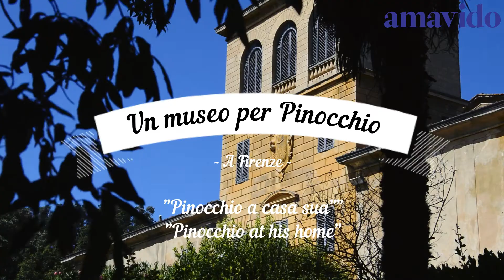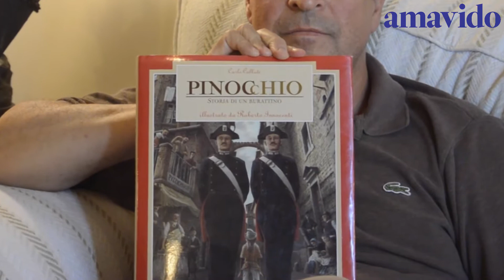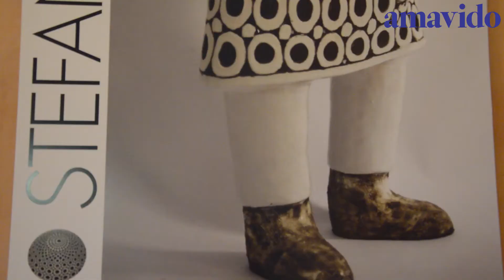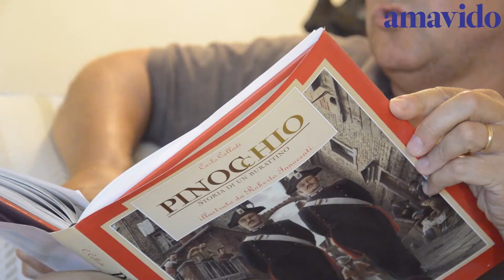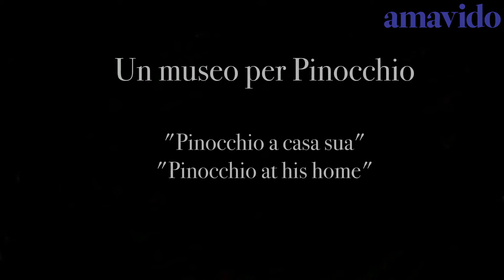amavido Open Call 2020: Antonio Rancati I Un museo per Pinocchio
C’era una volta un re….e invece no, c’era una volta un pezzo di legno, a Villa Gerini a Sesto Fiorentino, dove un giardiniere trovò due sacchetti di monete. Collodi si appropria di quel racconto che passava di bocca in bocca a Sesto Fiorentino. Iniziò così uno dei maggiori capolavori italiani: Pinocchio. Ma il libro più tradotto al mondo dopo la Bibbia non è solo finzione. Dietro le sue pagine si celano luoghi e personaggi realmente esistiti. Il progetto è di realizzare un museo dedicato completamente a Pinocchio in centro a Firenze, città di immensa cultura. Pinocchio è patrimonio di tutti.

There was once a king…but not this time. There was once a piece of wood, at Villa Gerini in Sesto Fiorentino, where a gardener found two bags of coins. Collodi took inspiration from this tale, and created what is today a masterpiece of Italian literature: Pinocchio. But the most translated work after the Bible is not only fiction. Its pages hide real places and characters. The project aims at creating a Pinocchio-themed museum in Florence. Pinocchio belongs to everyone.